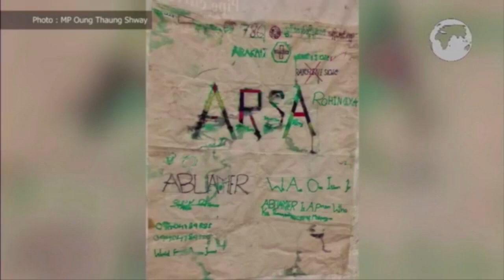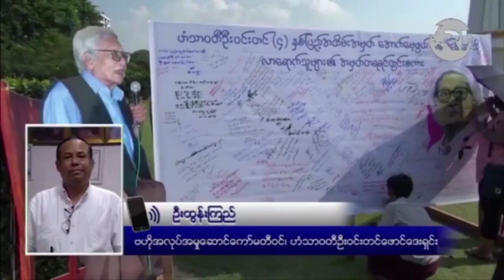RFA Burmese Program April 21, 2018